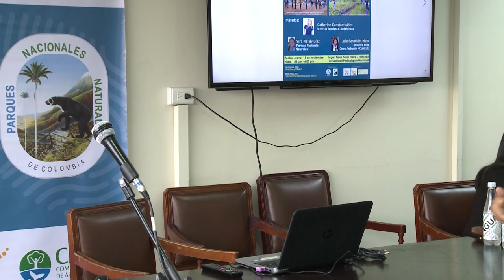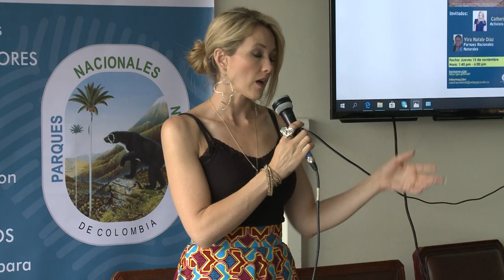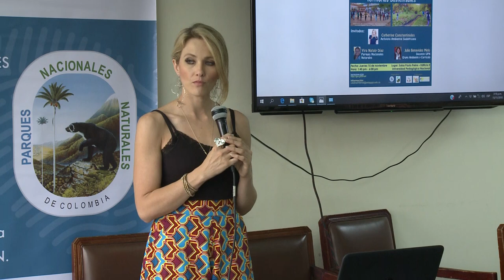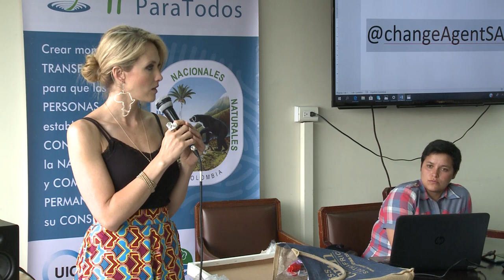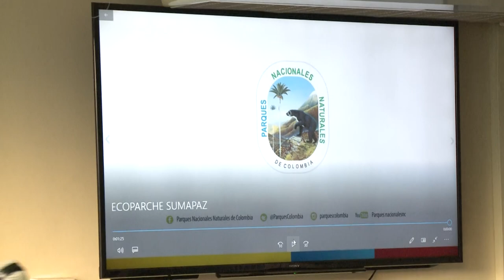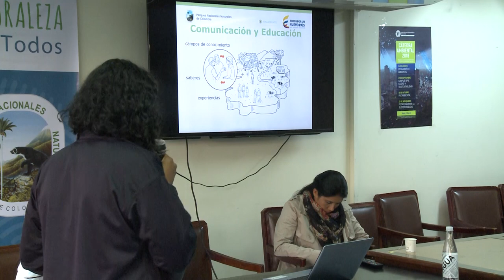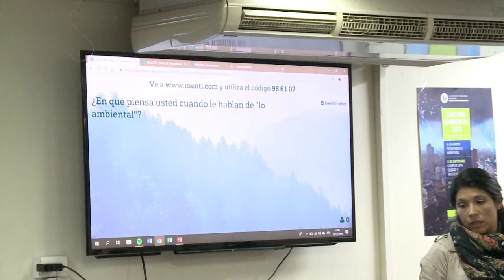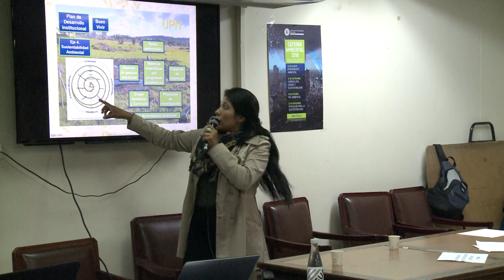Foro ambiental distrital "Desafíos de la educación en los territorios sustentables"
Conferencistas:
- Catherine Constantinides (Activista ambiental sudafricana).
- Julie Benavides (Docente UPN - Grupo Ambiente y currículo).
- Yira Nataly Díaz (Parque Nacionales Naturales)

Lugar : Aula Paulo Freire